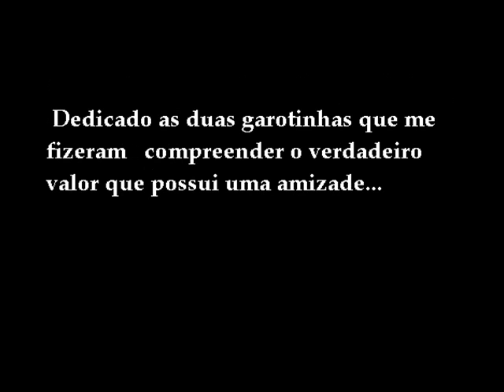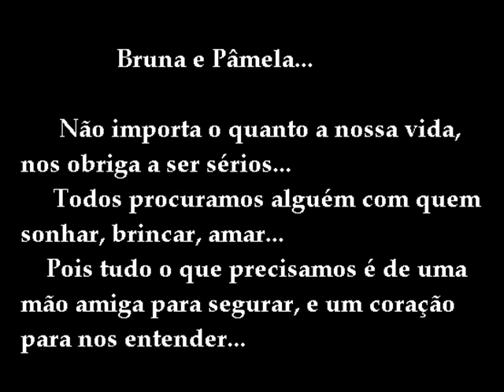Patkeiras^^ Dia do amigo xD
Presente para minhas duas garotinhas querias.

Feliz dia do amigo \o/!!!